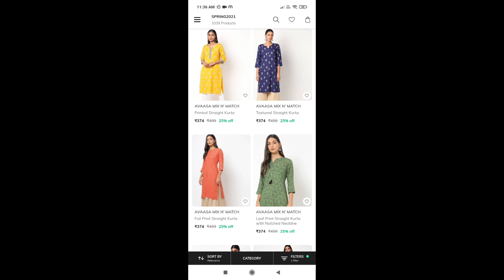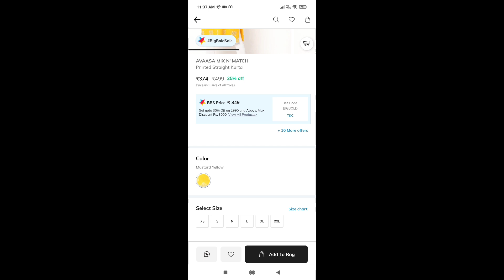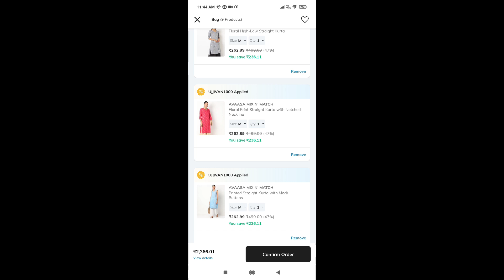How to purchase Avaasa brand Kurtis for Rs .220/- AJIO kurti haul low price Ajio new coupon code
Ajio : Flat ₹500 off Min.₹1250 order.

Use code : SUMMER 2021(₹500 off)

Your Friend jyothsna invited you to join Ajio. Use the invite code JYO5HXWII to sign up and earn ₹100 AJIO Points

Thanks,